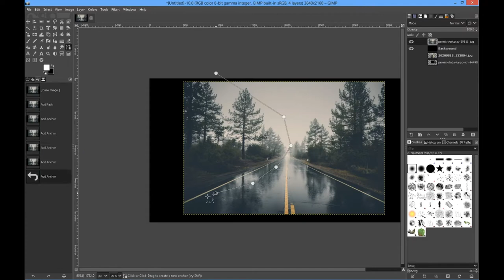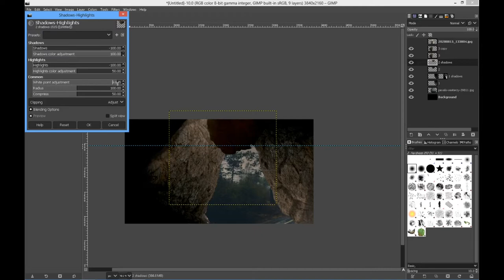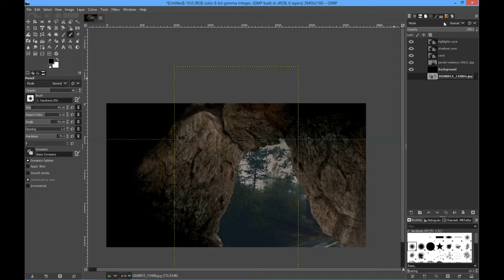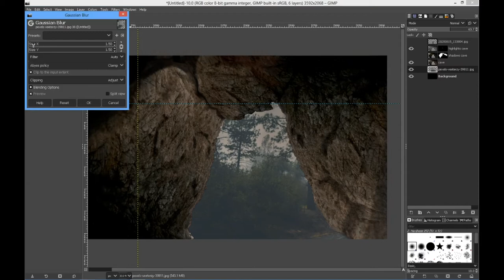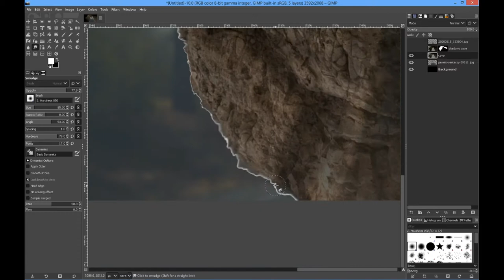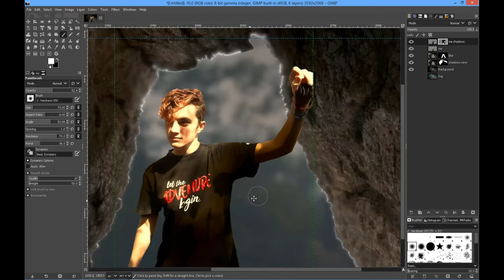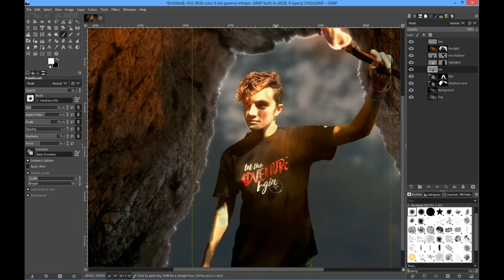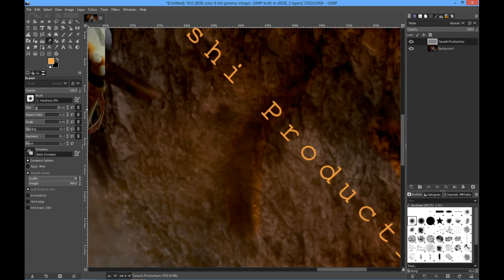Mysterious cave | Photoshop |speed run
It's to let me know that you are watching! (^^)

Don't forget to see my Instagram account!!

Inspired by: Markiplier